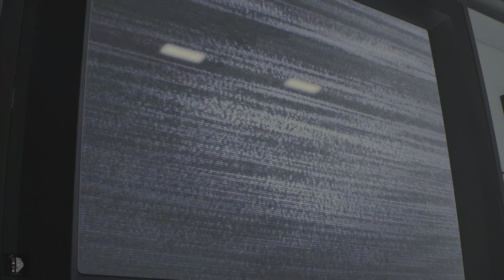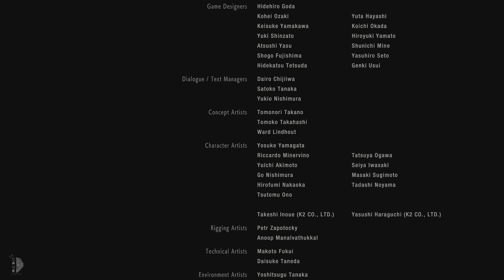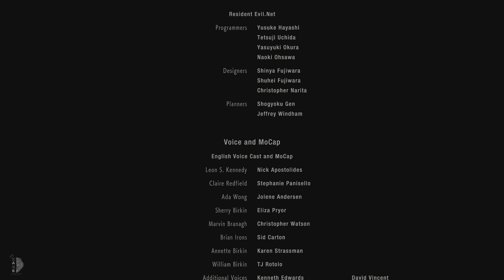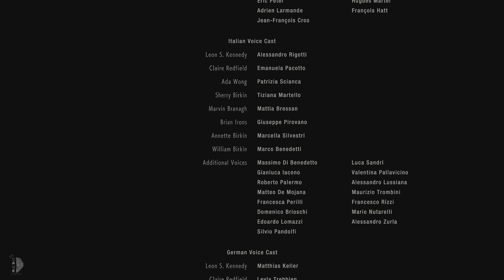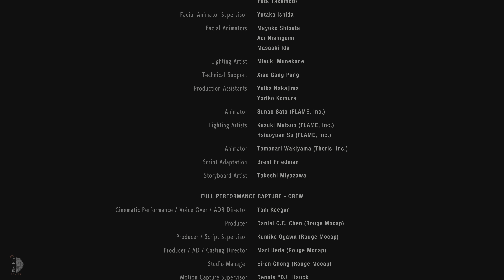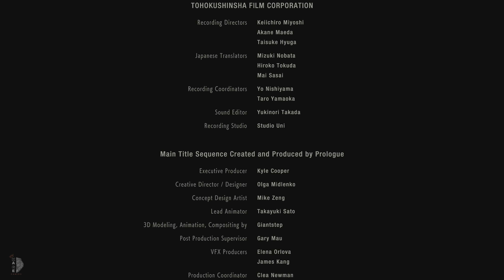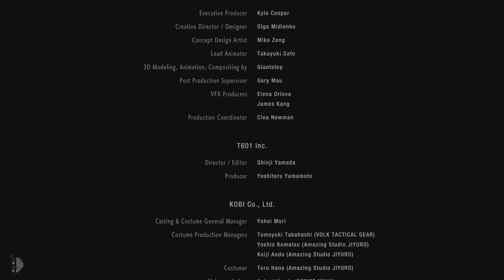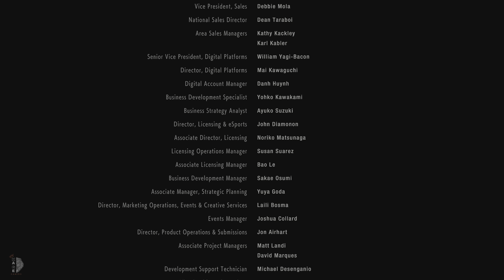Resident Evil 2 Remake (Leon 2nd Run) Full Campaign Gameplay Ending [No Commentary]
Resident Evil 2 Remake (Leon) Ending [No Commentary]

A deadly virus engulfs the residents of Raccoon City in September of 1998, plunging the city into chaos as flesh eating zombies roam the streets for survivors. On his way into the city, rookie police officer Leon Kennedy finds himself in the middle of a city-wide conspiracy that leads his to the source of the T-Virus Outbreak…